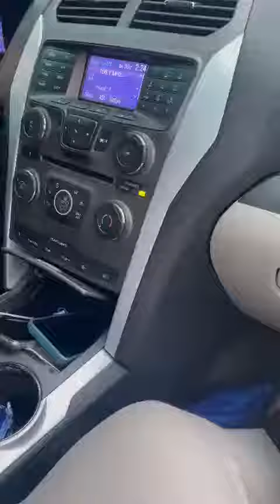¿Qué le pasaba al guachi?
Somos un medio informativo dedicado a llevar las noticias con veracidad y objetividad.